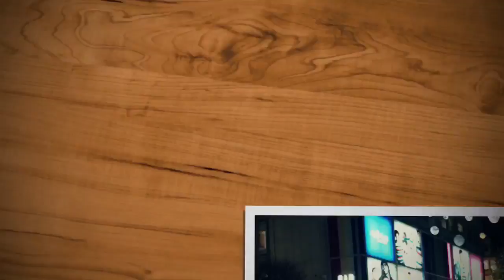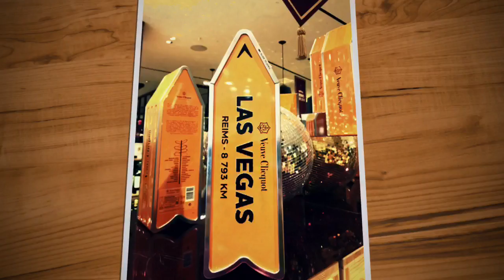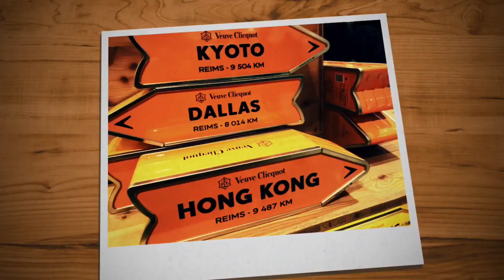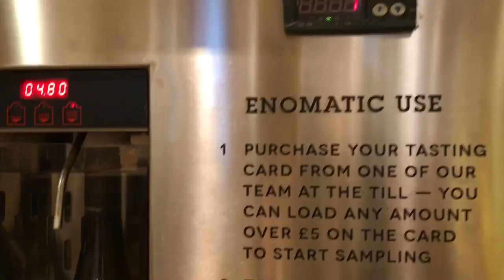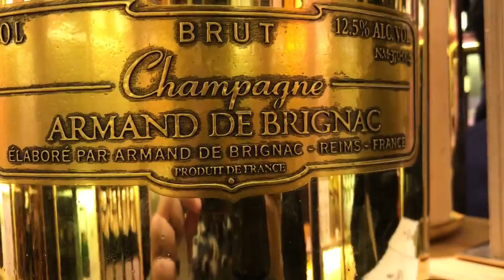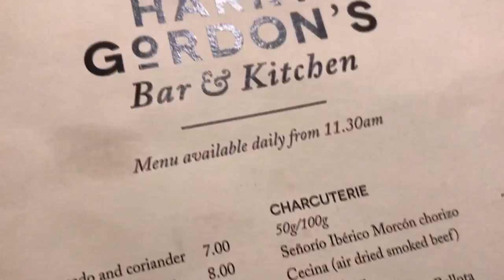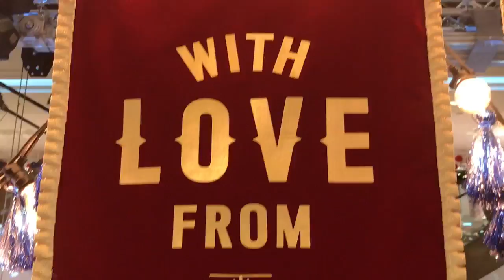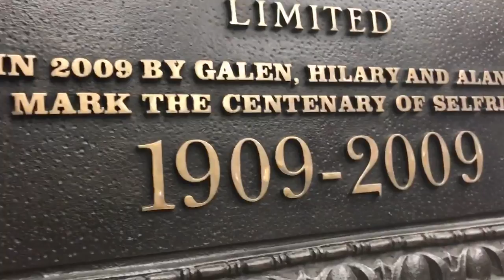Com amor da Selfridges